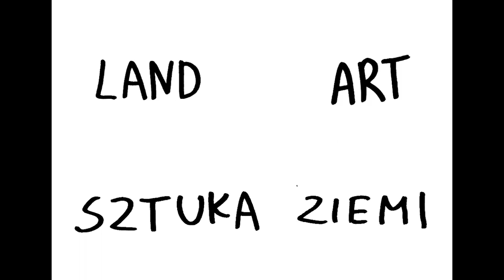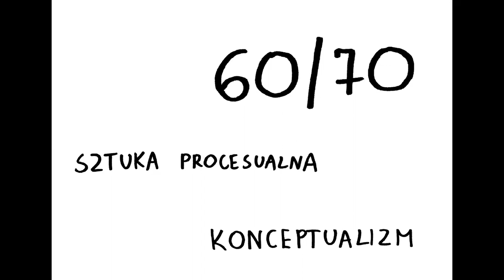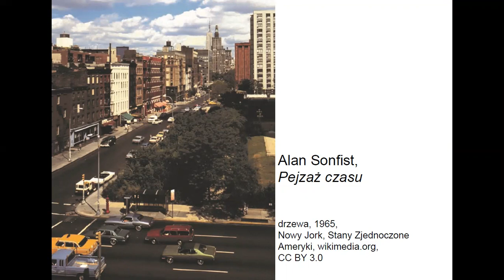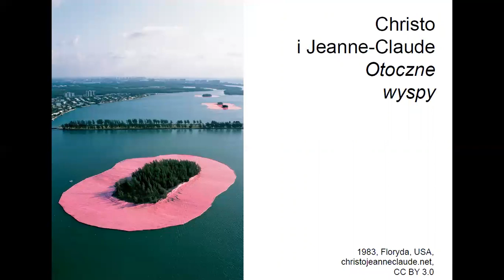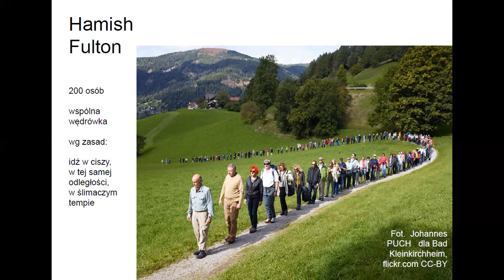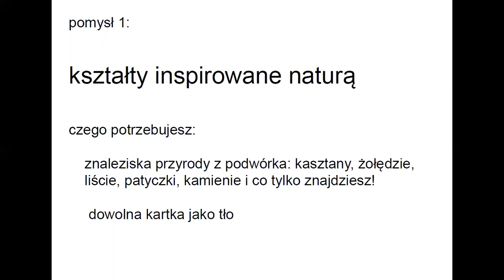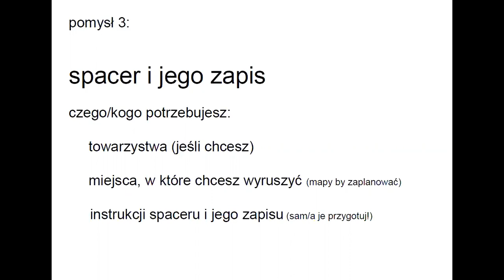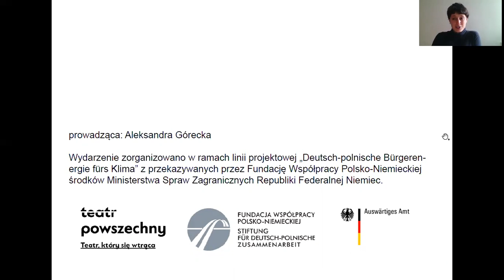LAND ART – sztuka ziemi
Czy kamień może być dziełem sztuki? Czy da się stworzyć pracę z pestek słonecznika i ziarenek pieprzu? Aby znaleźć odpowiedzi na te pytania, zapraszamy do obejrzenia filmu edukacyjnego dla dzieci o sztuce ziemi. Edukatorka Aleksandra Górecka opowiada w nim, co oznacza to pojęcie i jakie prace tworzyli artyści w tym nurcie. Zaproponuje też działania twórcze, które można wykonać w domu lub na świeżym powietrzu.

Wydarzenie zorganizowano w ramach linii projektowej „Deutsch-polnische Bürgerenergie fürs Klima” z przekazywanych przez Fundację Współpracy Polsko-Niemieckiej środków Ministerstwa Spraw Zagranicznych Republiki Federalnej Niemiec.